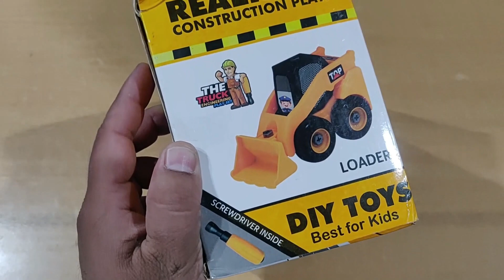DIY Toys Best for Kids || Realistic Construction Play || Assemble & Dissemble Toy for Creativity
DIY Toy Review and Unboxing @BlisseyeStore

Dancing Minion,
Dancing Girl,